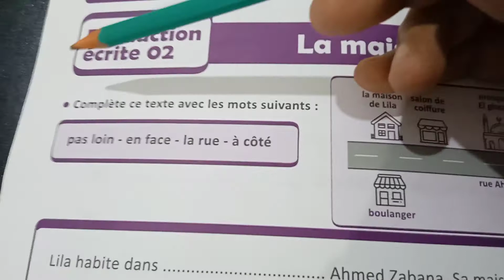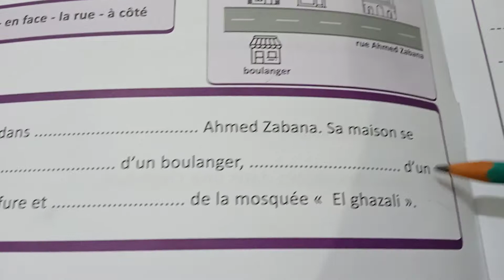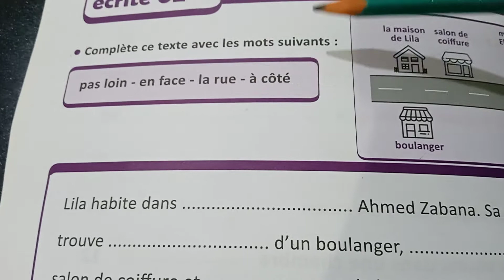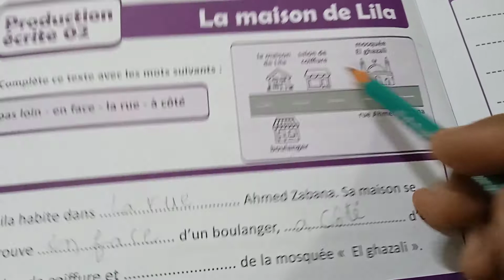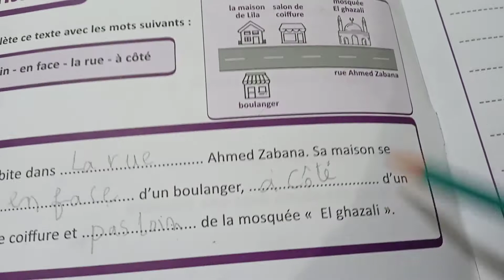Production écrite la maison de Lila سنة رابعة ابتداءي